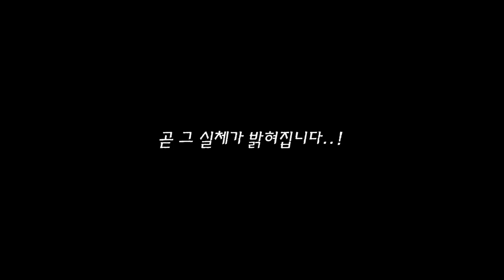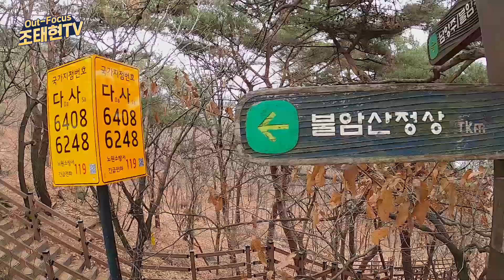체력없는 사람도 체력생기게 하는 방법, 시각장애인의 등산도전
시각장애인도 서울에 일반적인 산에 오를 수 있을까? 불암산브이로그 2화
권태기 커플에게 최고의 데이트코스는?

불암산 영상은 총 3화로 이뤄져있습니다.

*영상에 도움을 주시는  분
기획 및 출연 : 전신호, 조태현
아웃트로 : 정택일
영상 편집 : 전현재

시각장애를 가진 20대 청년의 많은 일상을 그리고 있는 채널입니다.